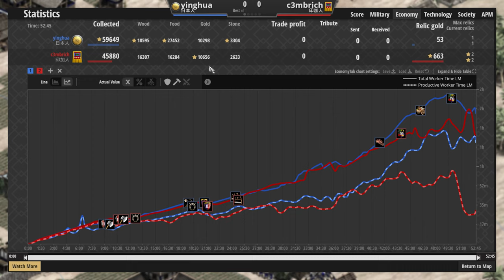【世紀帝國2決定版】日本對上印加時最容易遇到的問題！連高端都會誤判的轉兵細節！【2000+】